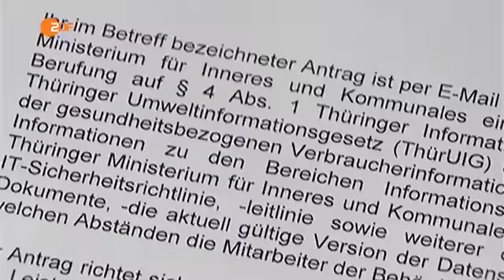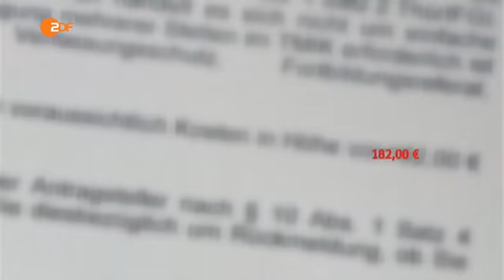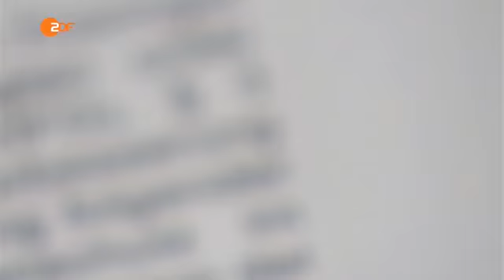Informationsfreiheit Thüringen - Behördeninformation kontra Kosten ZDF 26.01.2016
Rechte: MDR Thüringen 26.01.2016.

Copyright Institut für Geschichte, Stiftung Universität Hildesheim.

Der Deutsche Bundestag wurde vor dem Verwaltungsgericht Berlin 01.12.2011 verurteilt, Akteneinsicht nach dem IFG in seine „UFO-Akte(n)" zu gewähren. Das Grundsatz-Urteil des Verwaltungsgerichtes.

Ton beginnt bei Sekunde 50. 2011 wird das Informationsfreiheitsgesetz des Bundes, das auf grüne Initiative hin entstanden ist, fünf Jahre alt. Durch die neuen Öffentlichkeiten des Internets.

Debatte über den Antrag »Informationsfreiheit weiter entwicklen« und den Gesetzentwurf zur Änderung des Grundgesetzes (Artikel 5 - Informationszugangsgrundrecht) der Grünen.